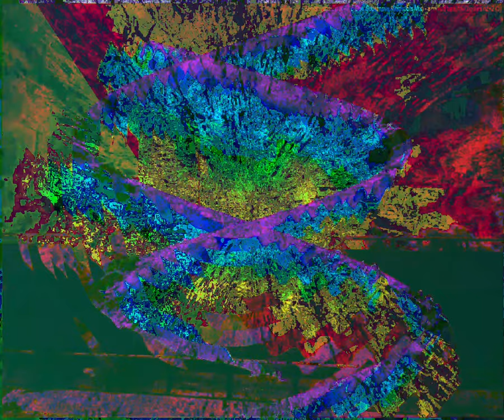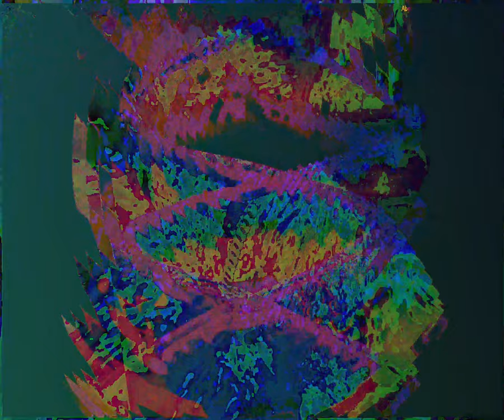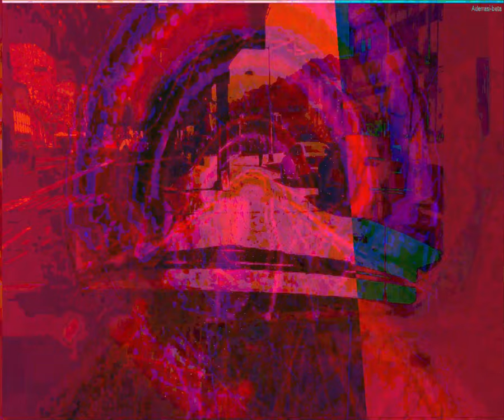[EPILEPSY WARNING] Movie 23 09 10 04h58m58s